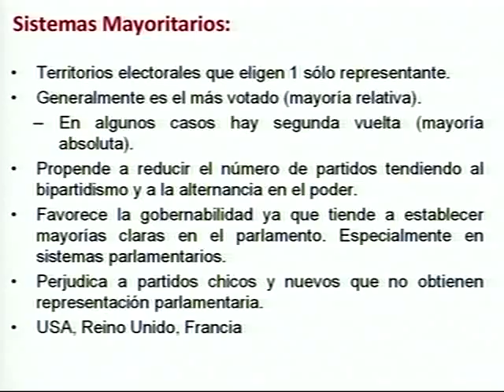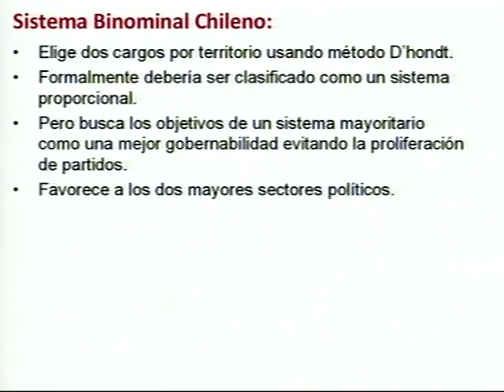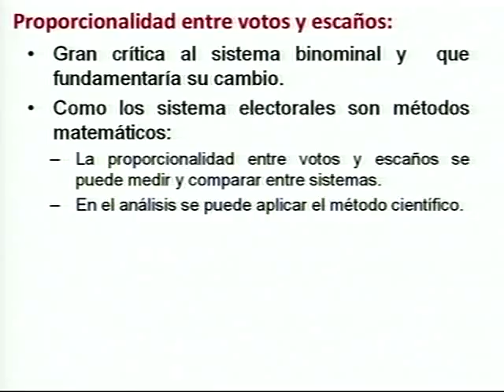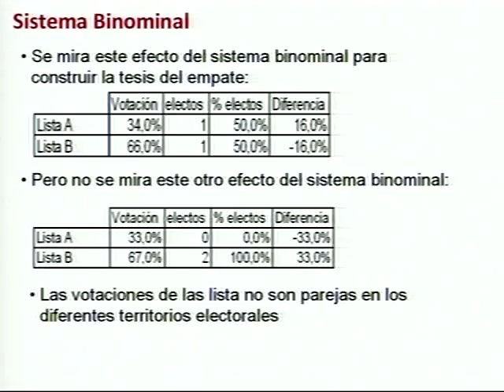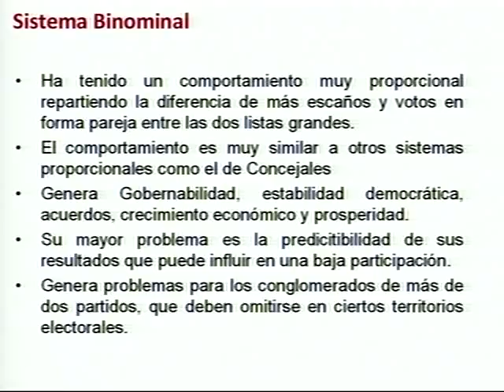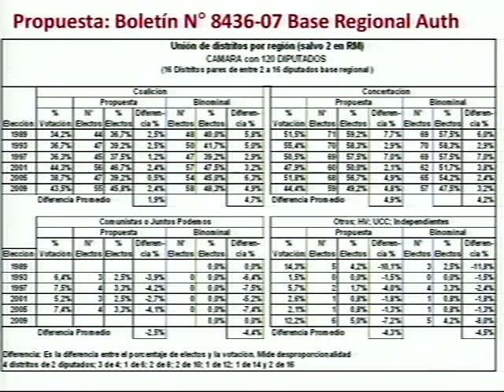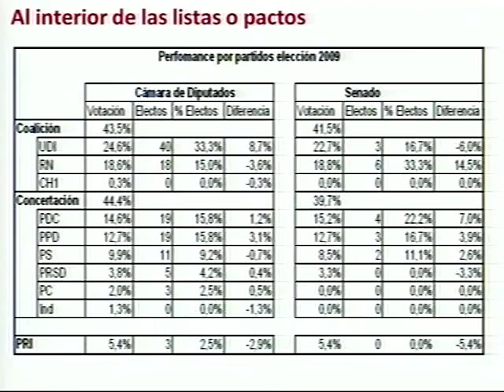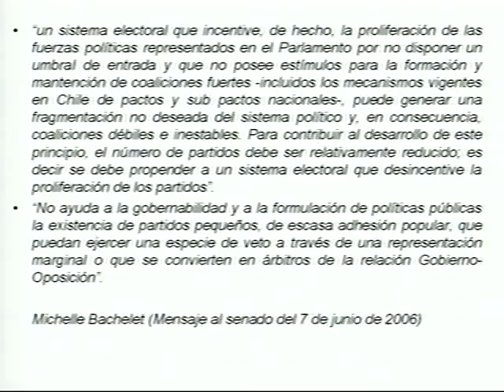Andrés Tagle - Segundas Jornadas Chilenas de Derecho Parlamentario